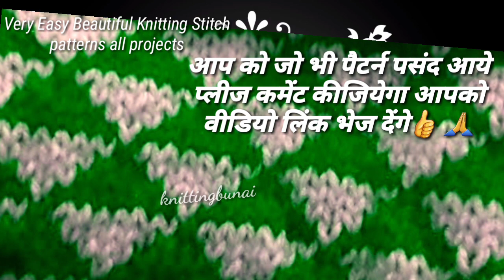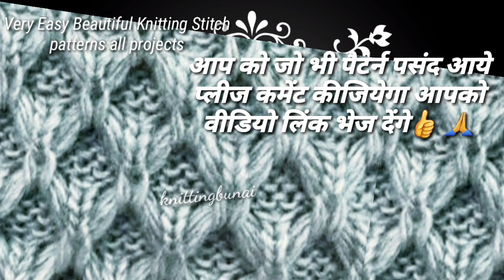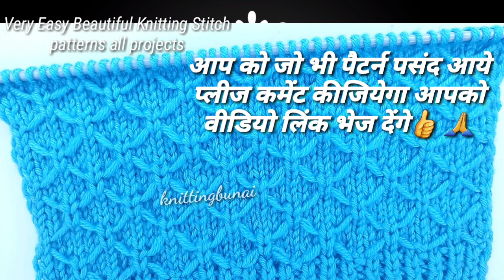Best knitting patterns |Design for Ladies |Gents Sweater | koti design Sweater knittingबुनाई हिंदी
नमस्कार दोस्तो,
मेरे चेनल में आपका बहुत बहुत स्वागत है । हमारे चेनल में रोज़ नयी वीडियोज़ डाली जाती है । आपको हमारे चेनल मे रोज़ अलग अलग तरीके की बुनाई दालि जाती है ।

Video Title - Beautiful knitting pattern |Design for Ladies |Gents Sweater | koti design
/Sweater Design/बुनाई हिंदी/Jacket/Latest Sweater Knitting/shwal/muffler/scarf/Baby sweater/Cap/Knitting Beautiful and Elegant Design in hindi Knitting / Knitting Pattern / Sweater Design/knitting for beginners

IN  in this video we will learn very easy Latest Sweater Knitting Stitch Pattern For Ladies Sweater/Gents Sweater/Baby sweater/Cap/Latest Sweater Design/बुनाई पैटर्न/jacket knitting pattern/Gents Sweater Design/Latest Knitting pattern for Gents sweater/half sweater/Cardigan design/sweater design/बुनाई/bunai।।
 Hope You will like my knitting tutorial for this sweater knitting pattern.

/Simple, Easy Design For Gents/Ladies/